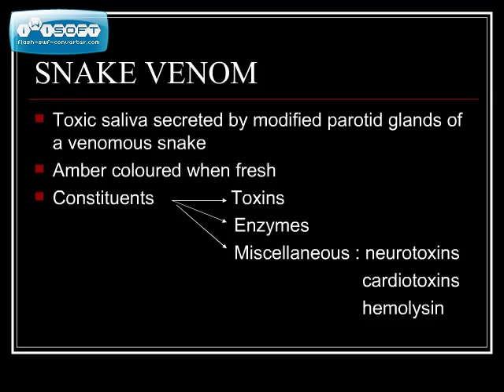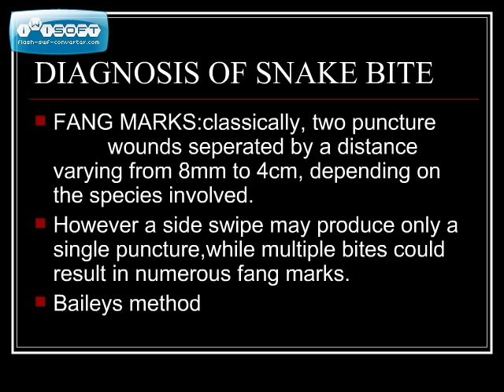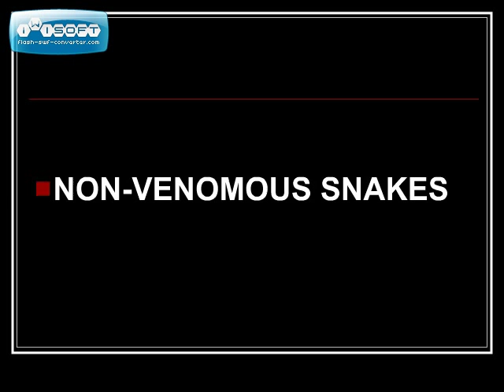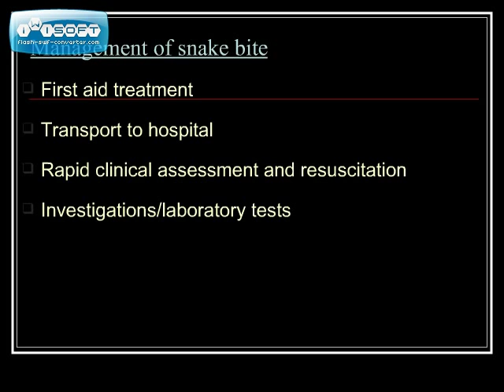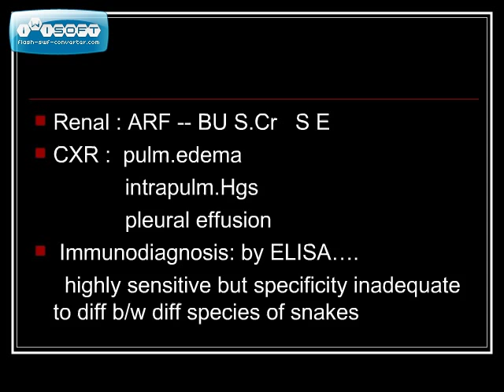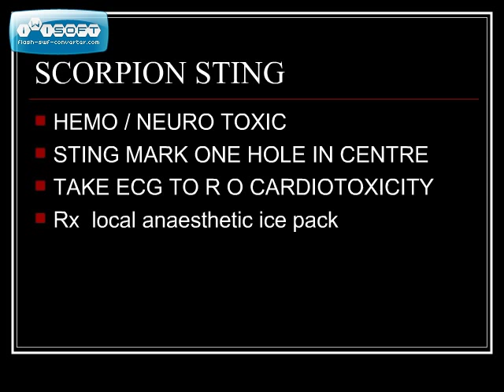snake bite first aid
How to  cure snake bite